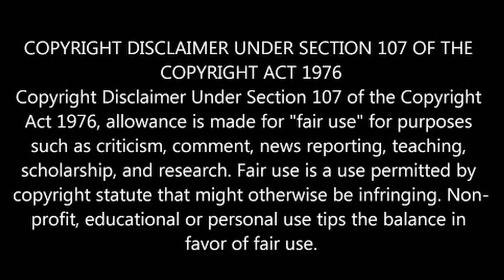Road to the RCCW Rickie Awards: Rickie Award Nominees & Match Card Reveal Set 1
With the Rickie Awards hot on our heels, the nominees for the set awards and the show's match card is about to be HALF revealed by Rick C himself after a few words from the man himself! Be ready to vote on who YOU feel deserves it & be on the look out for the second set here soon!